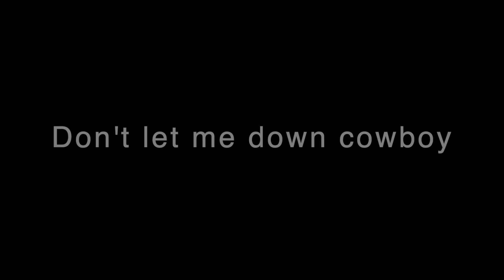Don't Let me down cowboy